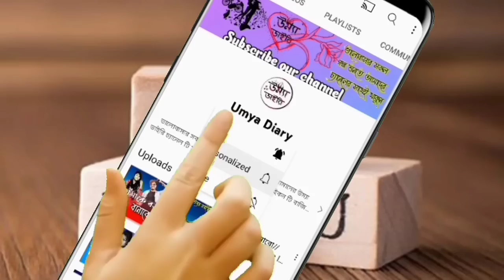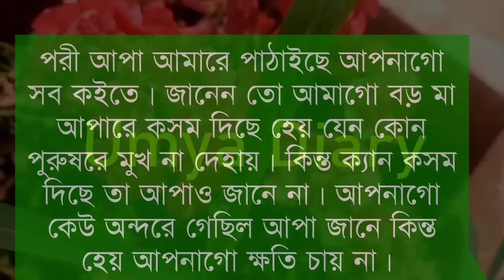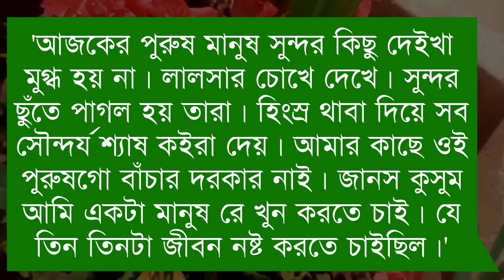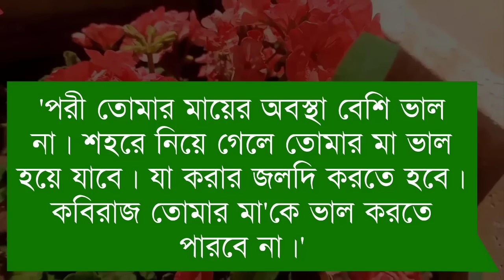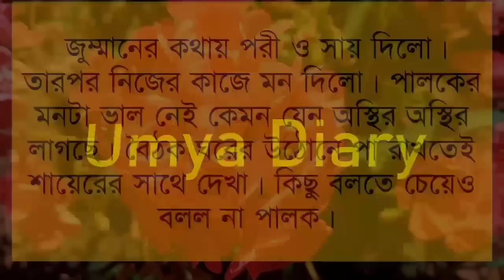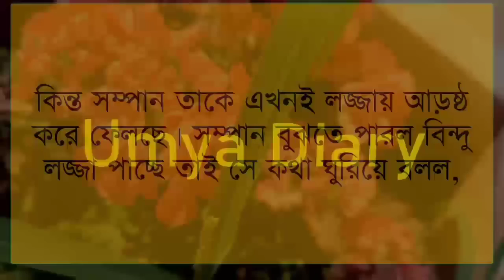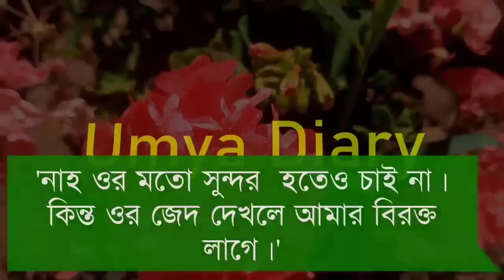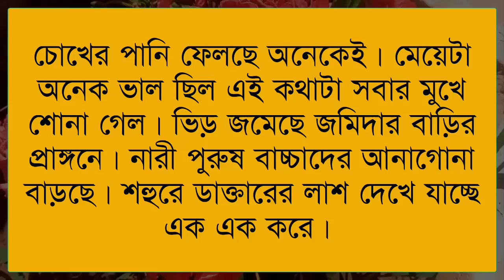পরীজান// Part:-4// Romantic and thriller story// Ft:- Jayanta*Shonalika @Umya Diary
✔•Voice: Jayanta& Shonalika& Ashik& Priya& Afridi& Anu& Minhaz& Umya& Tania& Sagir& Urmi& Md sagor& Ahmed nil& Emon& Munna& Mehnaj& Adriy& Poulumi& Proma& Ankita& Hira moni&  Sagor& Tamim& Sumu& Shampa& Meher& Nil& Prottasha& Natisha& Mostafiz& Jakir& Sondya& Akash& Sakil& Saheb& Nupur& Anuska&

✔• Thumbnail Edit: Me(Umya)
✔• Video Edit: Mustafizur&me
✔• Music Edit: Me